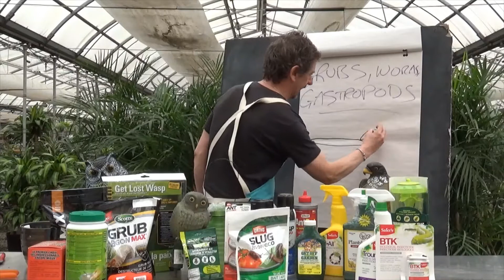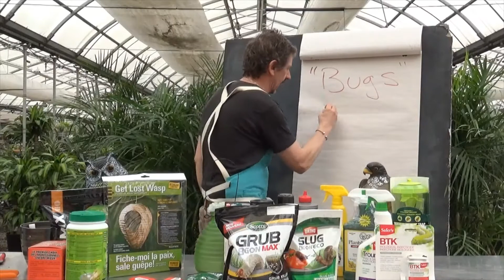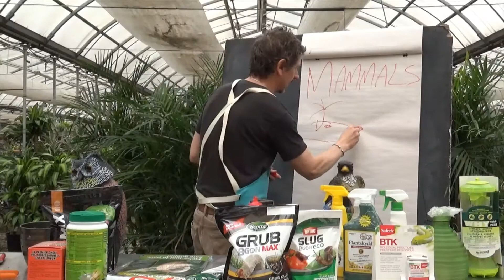GAKidsTV - Episode 30 - Garden Pests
GAKidsTV - Ep30 - Garden Pests!

Welcome to GAKidsTV! This is where you'll learn all about plants! From the ground up, we're talking about what a plant is and how to grow them. Of course, along the way, we'll get a little messy and draw some silly pictures. We go live on Instagram and Facebook Monday through Friday at 11am!
We want to hear from you! Have a plant question? Are you growing something right now?